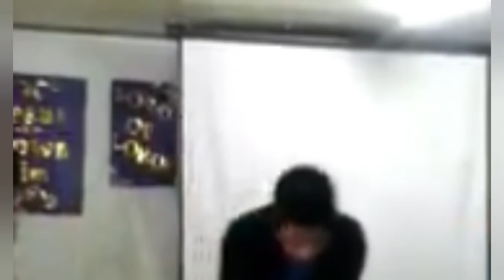si Jesus di namnama (JESUS IS THE ONLY HOPE)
This video is to show the cover song of si Jesus di namnama sung by one of my youngest brother... to give hope tl those who are hopeless and those that are weary.